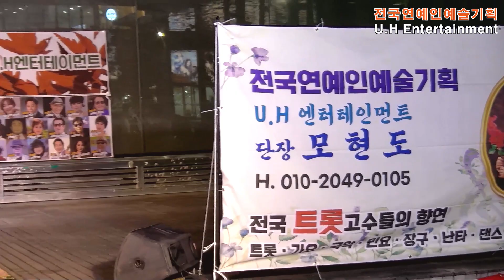가수 해와달 🎵 청춘아가지를마라 (본인곡) 💖 류경대표와함께하는 10월의마지막밤 / 전국연예인예술기획 ⭐ 부천역마루광장 2024년 10월 31일